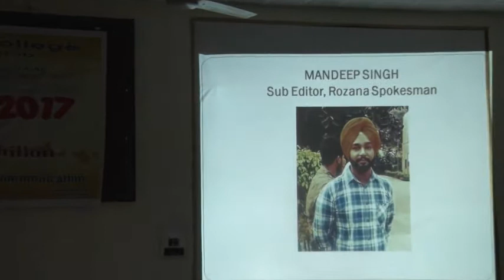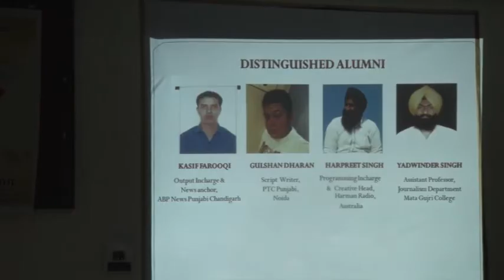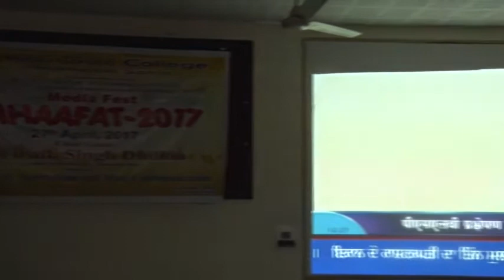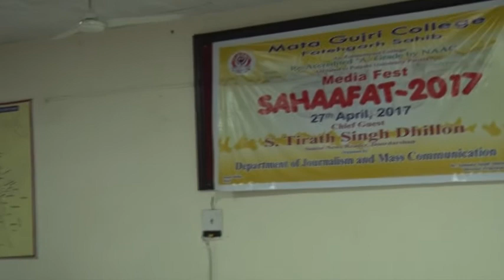Media Fest 'Sahaafat' 2017 || Part 1 || Djmc Mgc || Tirath Singh Dhillon Chief Guest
Department of Journalism & Mass Communication, Mata Gujri College, Fatehgarh Sahib celebrated Media Fest 'Sahaafat 2017'. Department is successfully running BA (Journalism and Mass Communication) and MA (Journalism and Mass Communication)